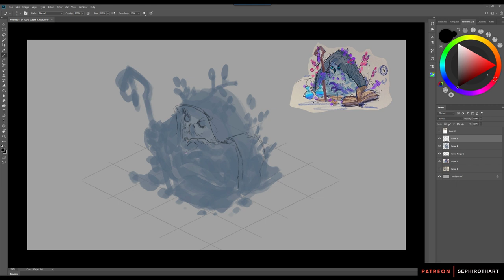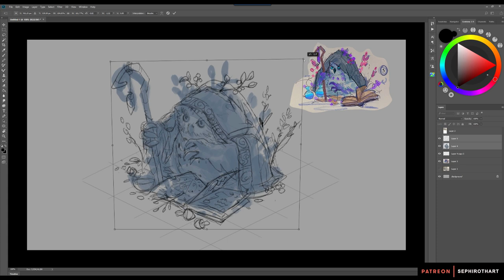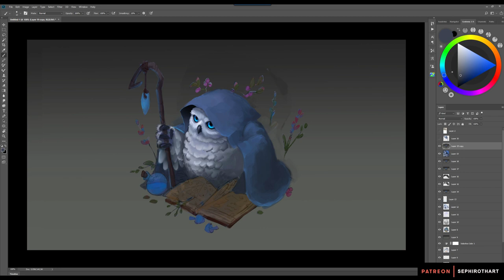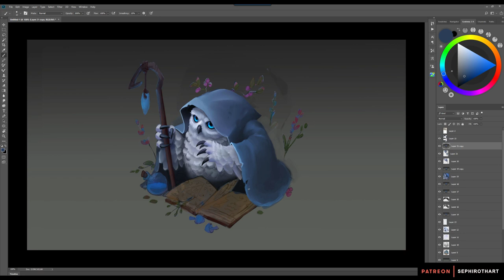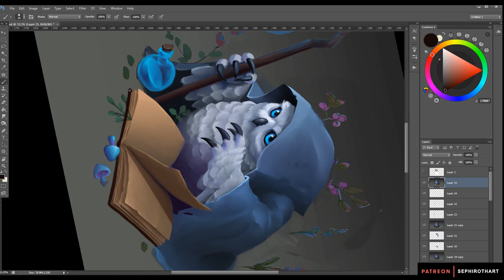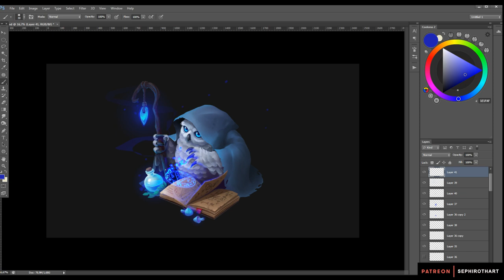OWL SHAMAN in ISOMETRIC Creature Game Art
● Tools: Photoshop | Huion H610 Pro V2 | Coolorus 2